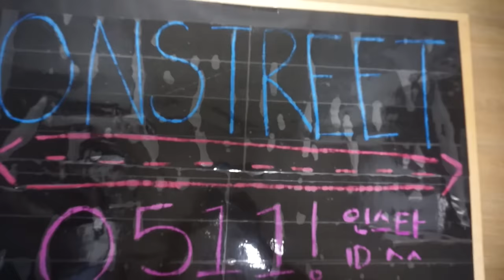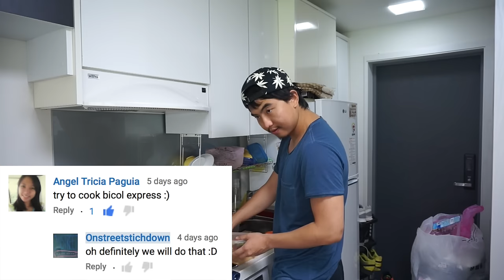[Cooking #8] Koreans try cooking Bicol Express, Filipino Food! (with secret recipe)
- We tried cooking and eating Bicol express, filipino dish!
- We do miss the taste and smell of filipino food in Korea, that's why we try to cook with our own shitty recipe!
- Comment on what you want us to cook next so we can improve our noob skills.
- Your comments make our channel to be perfect, Let's make the video together!! Tara na!!
- Thanks to Locke for enjoying the food
- Cooking schedule : Every Wednesday 10:00 (Phil. time)